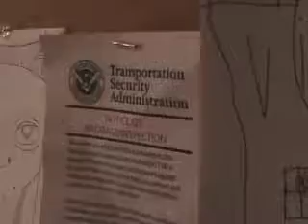RollerSkates (Rollerscates)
Riley Briggs on December 30, 2006 went to the park to play wall ball and try out her new roller skates.